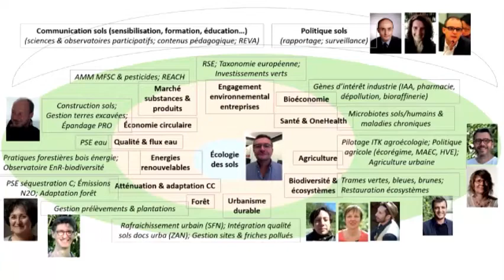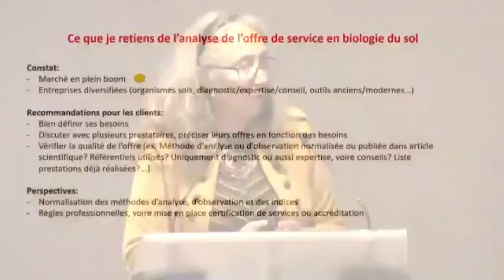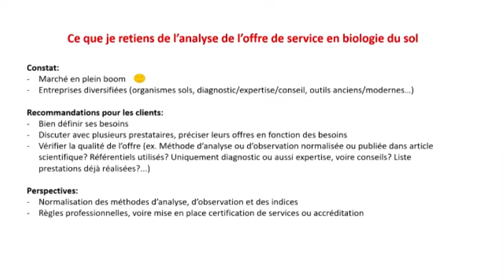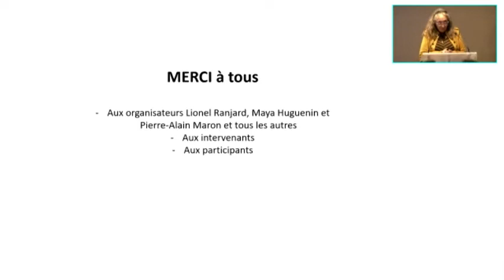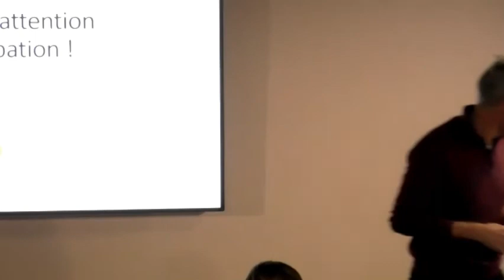Politiques publiques et préservation des sols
Dans cette présentation, Isabelle Feix parle des sols, au centre d’enjeux cruciaux pour les humains et les écosystèmes. Ils sont au cœur de nombreuses politiques publiques : lutte contre le changement climatique, gestion durable des forêts, énergie renouvelable, économie circulaire, urbanisme durable, approche « one health », engagement RSE des entreprises, etc. Cette présentation dresse un panorama des enjeux liés aux sols en général et à l’écologie des sols en particulier et fait le lien avec les politiques publiques et les nombreuses applications en cours et à développer pour mieux les préserver.